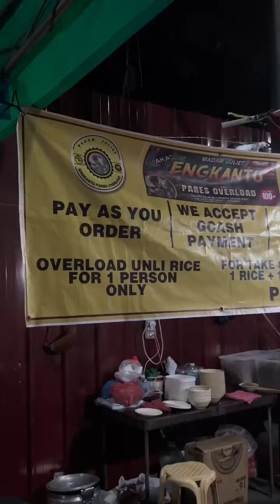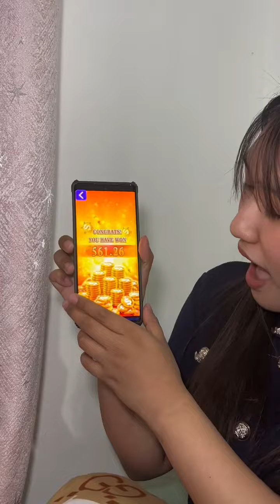DIWATA PARES wala na daw pila Grabe at tinikman ko ang engkanto pares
Grabe wala na daw pila sa DIWATA PARES at tinikman ko ang engkanto pares sa harap lang ng diwata pares!😋